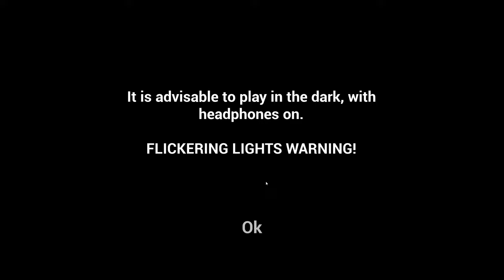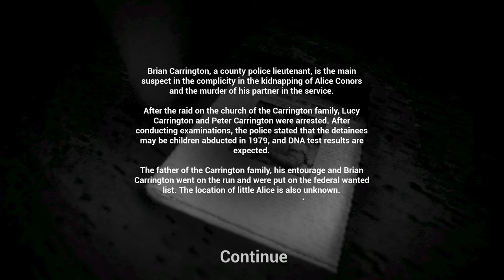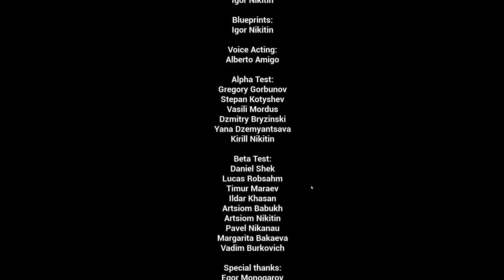INTRUDERS BROKE INTO MY HOME!!!! - UNSPOKEN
Welcome to Unspoken a new FPS horror story you find yourself in the center of inexplicable nightmare. Make your way through the horror, come face to face with terrible events. Immerse yourself in the dark mystery of the events in which you found yourself an unwitting participant.
You're making your way through hostile locations, collecting pieces of story and surviving on the edge of madness. You're able to protect yourself physically, but no one knows what waits for you in the dark.

This Video Contains Sensitive Imagery And Sounds That Some Viewers May Find Disturbing, Please Watch With Discretion.

Visit  @AeonsTornGaming for Multiplayer/Co-op videos.
Visit  @Quickshift_Racing for Racing/Karting videos.

I Edit All My Videos With CapCut its an amazing free editing software check it out for yourself.